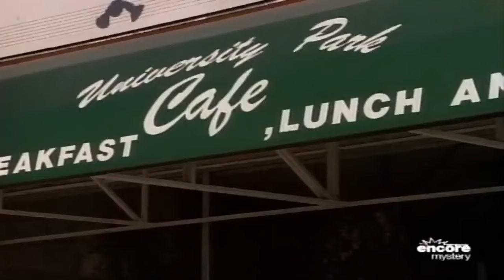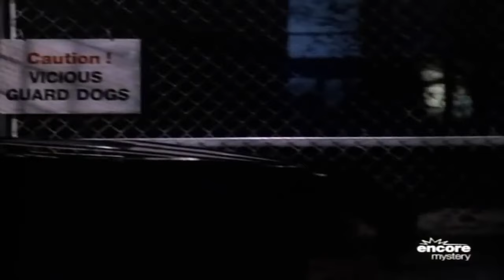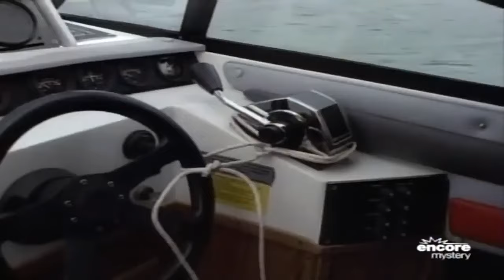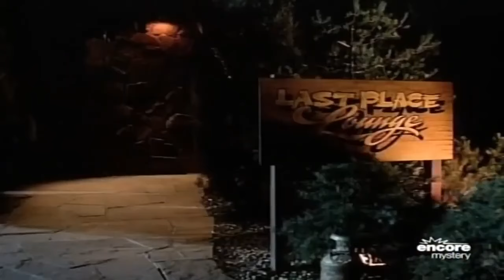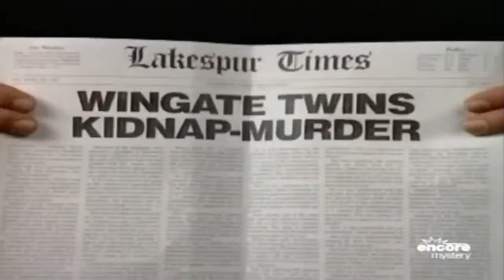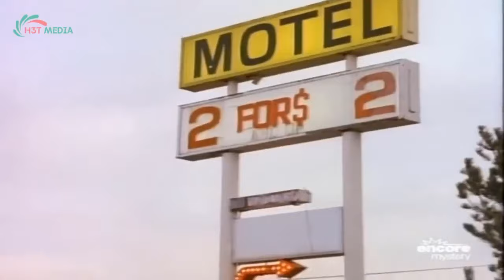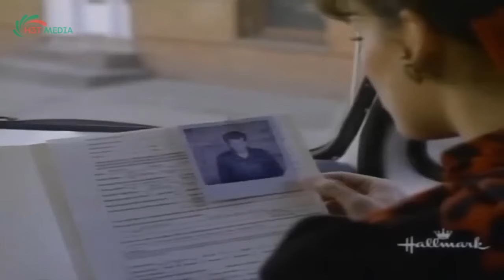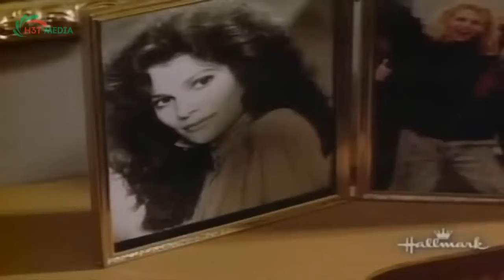Perry Mason Full Episodes 2024 - The Most Strange Cases - Collection 3 Best Crime HD Movies